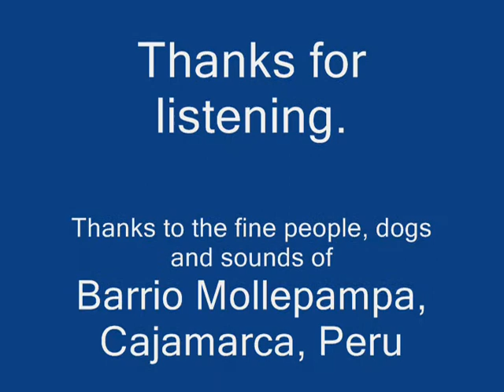The Sounds of Northern Peru.wmv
You've seen what northern Peru looks like, but what does it sound like? Here is a sampling of video and sound (6 minutes, 55 seconds) that covers some of the aural experience. Wish we could include it all, and smells of course. What's most prominently missing are the bread horn, the ice cream trumpet, and the combi wranglers shouting "sube! sube! sube!" and "baja! baja! baja!" But those ones have proved difficult to capture in their full glory. Hope this gives you a good visual and audible sense of the place!